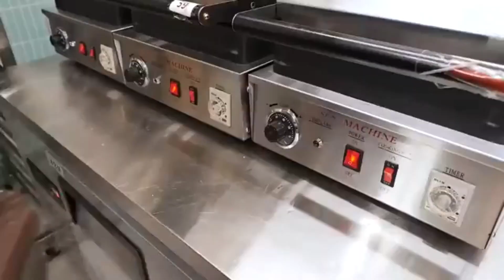balgian waffle making | Korean waffle factory | asmr food video بیلجئین ویفل | کوریئن وافل فیکٹری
I'm on Instagram as @streetfoodbyshakaib. Install the app to follow my photos and videos.